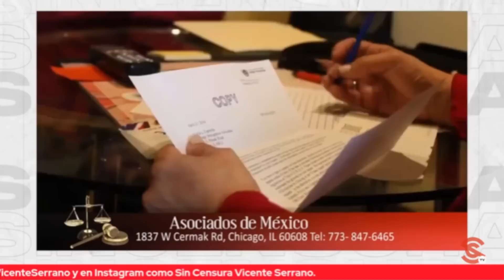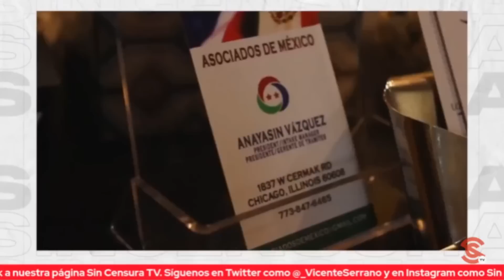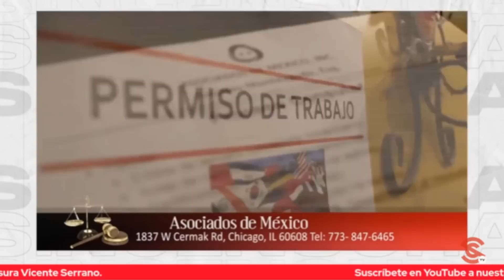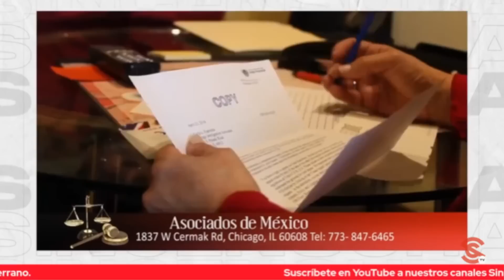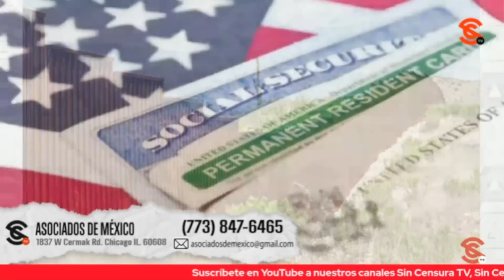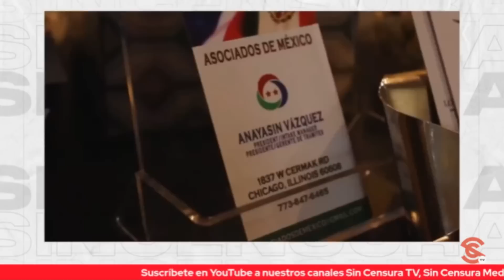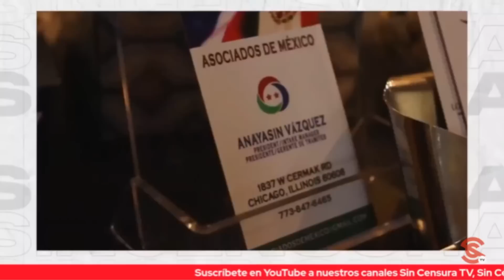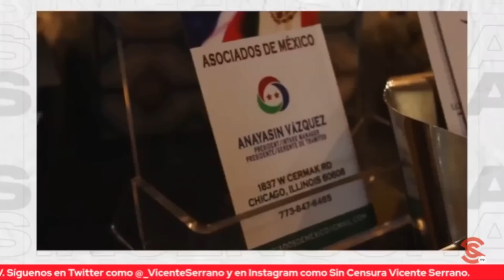HAN TENIDO QUE ESPERAR 23 AÑOS, AHORA MILLONES PODRÁN SOLICITAR RESIDENCIA EN EEUU: ASOC. DE MÉXICO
La abogada Lourdes Monteagudo, a nombre de la presidenta de Asociados de México Anayasín Vázquez nos asegura que la 245i es una excelente oportunidad para millones de personas que pueden hacerse residentes permanentes en Estados Unidos. No pierda esta oportunidad, contáctelas al 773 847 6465